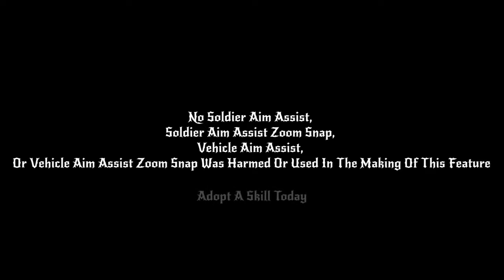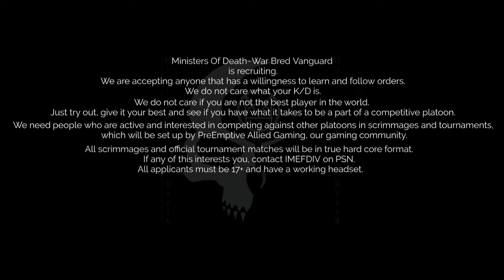Ministers Of Death~War Bred Vanguard Multi~Gaming. IMEFDIV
Ministers Of Death~War Bred Vanguard {MOD~WBV} is a Multi-Gaming platoon for the PS4 and founder of PreEmptive Allied Gaming {PAG}, a Multi-Gaming community for the PS4. Battlefield V Hardcore Community {BFVHCC} is a HC Battlefield community that is in association with PreEmptive Allied Gaming. For more information about MOD~WBV and how to apply as a recruit or to set up a scrimmage for your platoon on Battlefield, contact "IMEFDIV" on PSN. For more information on becoming a member of PreEmptive Allied Gaming and or Battlefield V Hardcore Community, contact "IMEFDIV" on PSN.

Artist:  The Who
Song:  Eminence Front